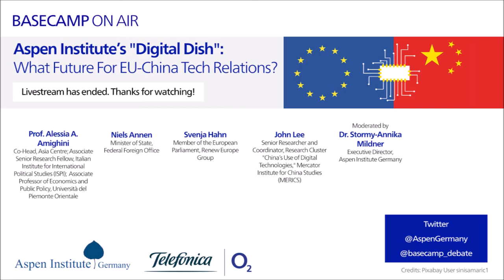Virtual “Digital Dish”: What Future For EU-China Tech Relations?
On April 12, 2021, Aspen Germany together with Telefonica Germany hosted a virtual “Digital Dish” and Basecamp On-Air event on “What Future For EU-China Tech Relations?” with Prof. Alessia A. Amighini, Co-Head, Asia Centre; Associate Senior Research Fellow, Italian Institute for International Political Studies (ISPI); Associate Professor of Economics and Public Policy, Università del Piemonte Orientale; Niels Annen, Minister of State, Federal Foreign Office; Svenja Hahn, Member of the European Parliament, Renew Europe Group and John Lee Senior Researcher and Coordinator, Research Cluster “China’s Use of Digital Technologies,” Mercator Institute for China Studies (MERICS); moderated by Dr. Stormy-Annika Mildner, Executive Director, Aspen Institute Germany.

The European Union (EU) and its member states are undergoing a massive rethink on the impact of technology on its economy, security, and democracy. Brussels has made its quest for “digital sovereignty” a key strategic priority for the coming years. At the same time, the list of the EU’s tech policy issues with China is long and growing, creating the need to explore the demands, challenges and opportunities in this evolving tech relationship. Under the German Council presidency, the EU’s strategic relations with China were high on the agenda and – looking at the ever-growing factor Beijing represents in the international arena – will be one of the top priorities in the months and years to come. The EU has made a U-turn in assessing its relationship with China. For decades referred to as partner, Beijing has now become a systemic rival. China’s geoeconomic and geostrategic approaches have undoubtedly evolved under Xi Jinping, challenging the status-quo of the current international order. China for its part is keen on building out its 5G networks and investments in the European market. It seeks dominance particularly in the field of Artificial Intelligence, having outlined a strategy to become the world’s leading AI power by 2030.

This event focused on the current state of EU-China relations with a special emphasis on the geopolitics of the currently most relevant tech-policy questions but also on new dynamics, such as joint EU.-U.S. initiatives under the new Biden administration and the recently imposed sanctions by the EU. This event builds on the findings of an EU-China technology summit simulation Aspen Germany hosted in November 2020 and is the final part of this project.